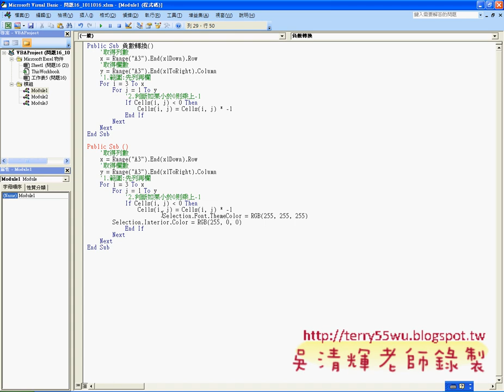02_問題16_被7整除改為紅底白字(EXCEL VBA自動化 吳老師)